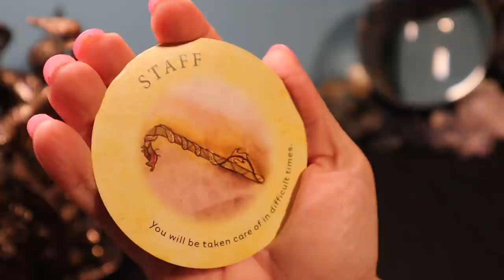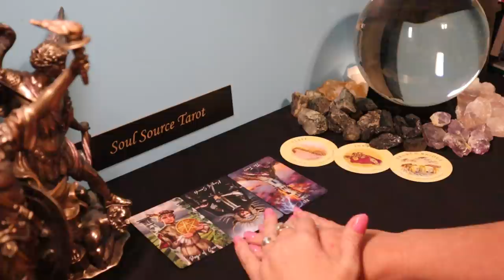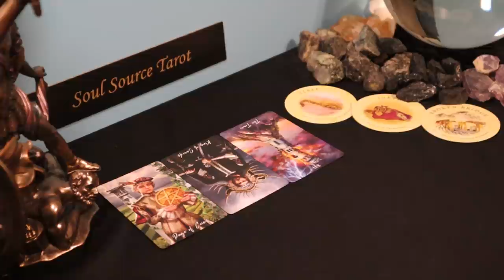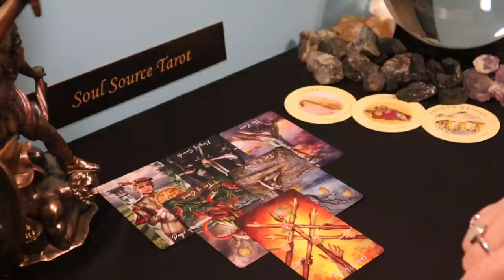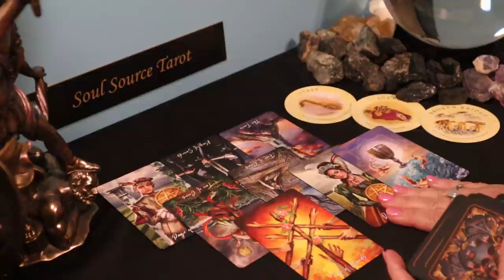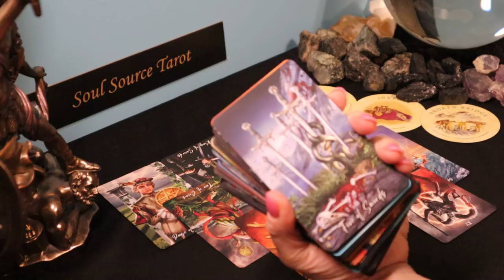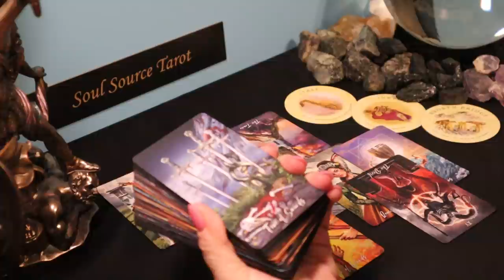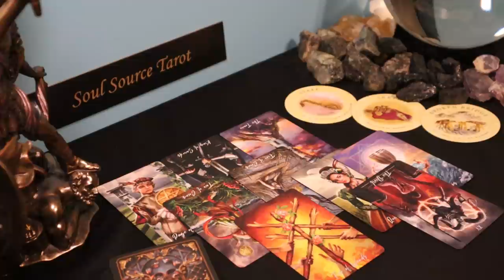Scorpio | It's a Loss That is Out of Your Control | Week of March 15 - 21